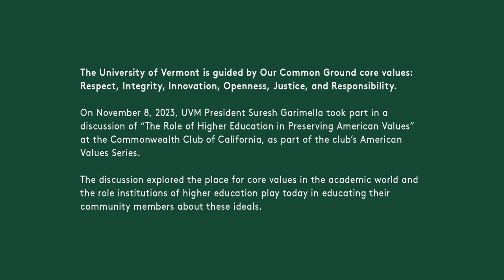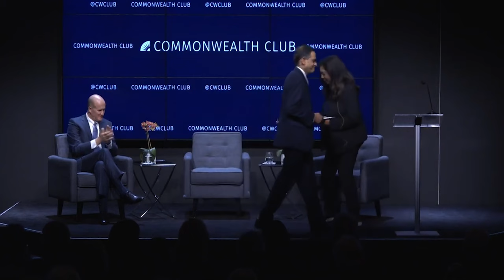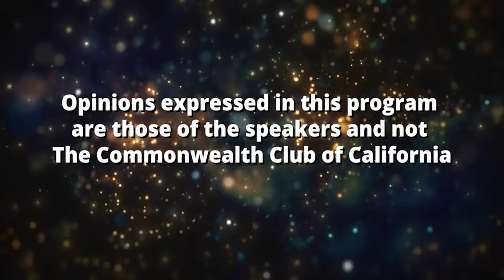UVM President Suresh Garimella - “The Role of Higher Education in Preserving American Values”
On November 8, 2023, UVM President Suresh Garimella took part in a discussion of “The Role of Higher Education in Preserving American Values” at the Commonwealth Club of California, as part of the club’s American Values Series.